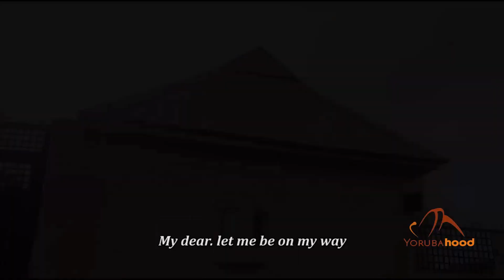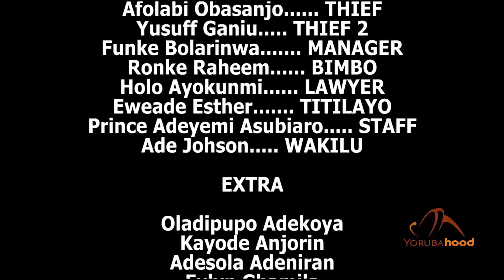9 Million - Latest Yoruba Movie 2019 Drama Starring Bolanle Ninalowo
Bolaji is a beautiful young woman but there is a clause that is in her which is about to break the Carmel's back.